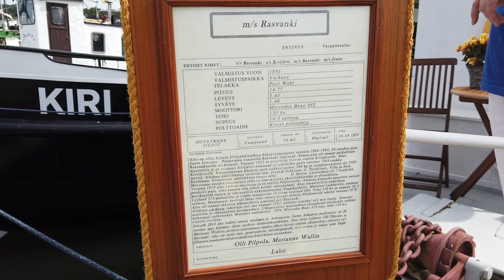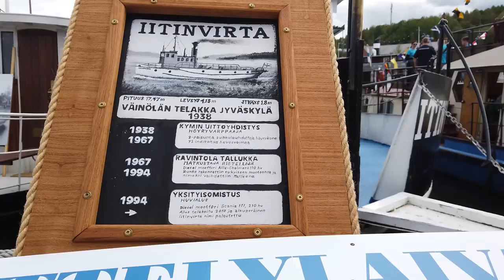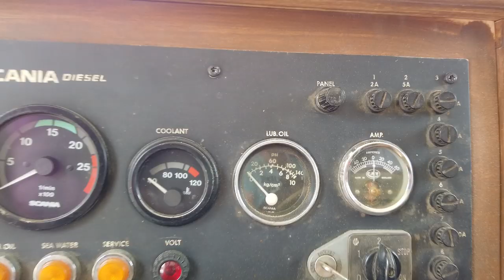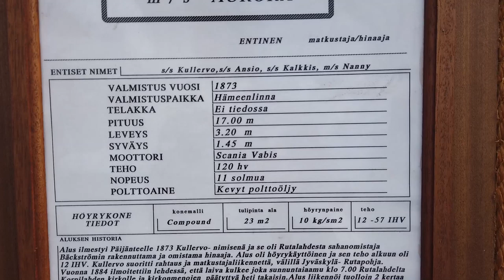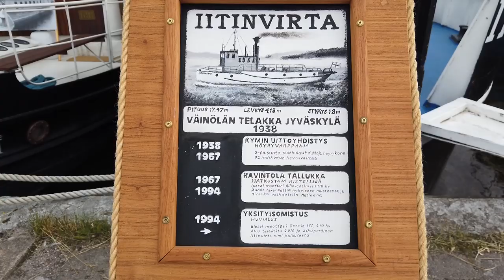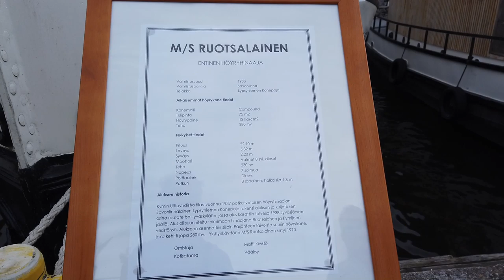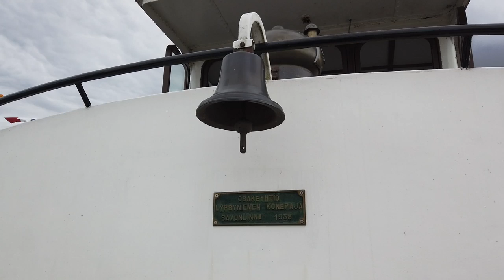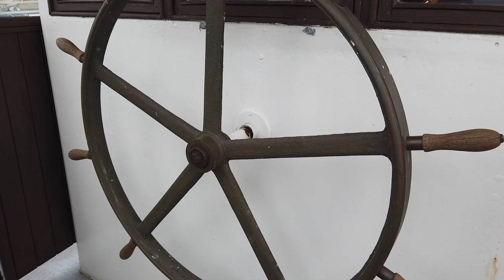Höyrylaivaregatta Lahti satama 2019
Useita höyrylaivoja oli nähtävänä Lahden satamassa 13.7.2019. Toisiin laivoihin yleisö pääsi myös katsomaan sisälle.